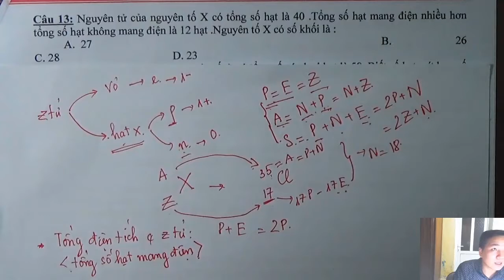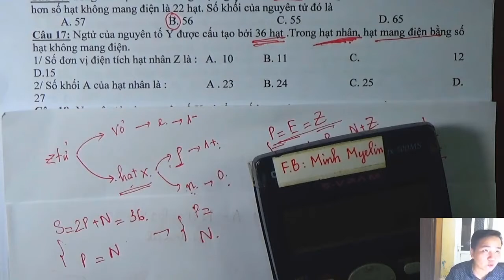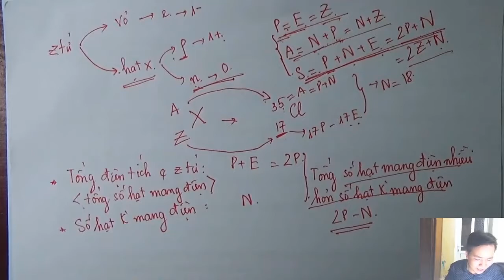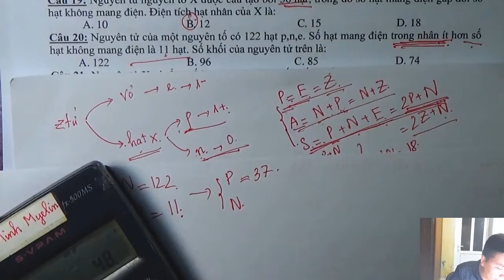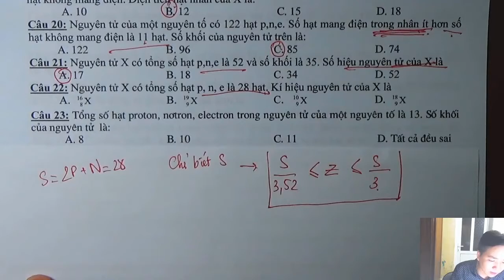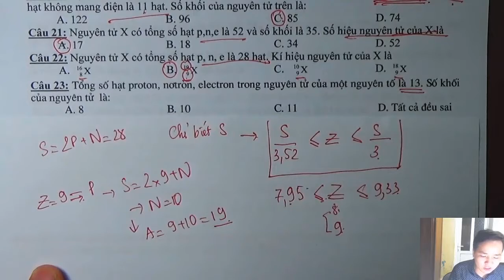[ Hóa 10 - Chương 1 - Nguyên tử ] || Dạng 2 Bài Toán Số Hạt || Minh Myelin